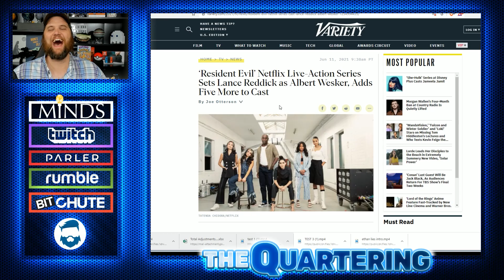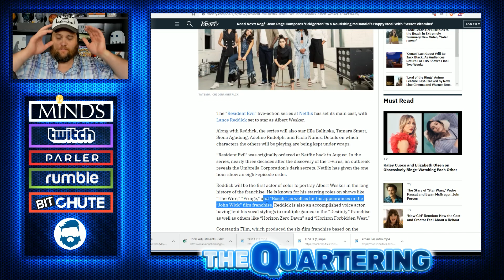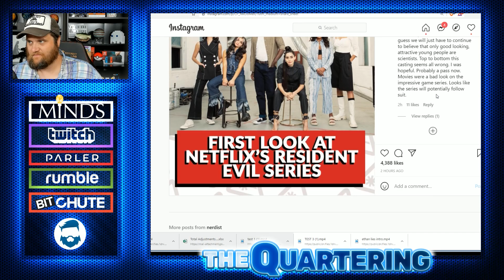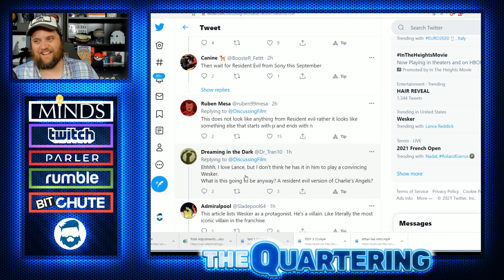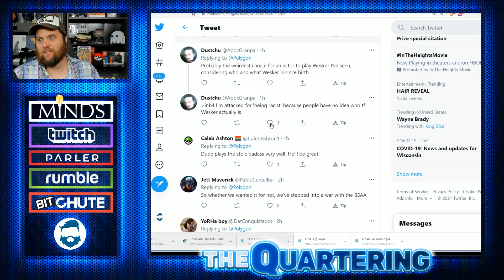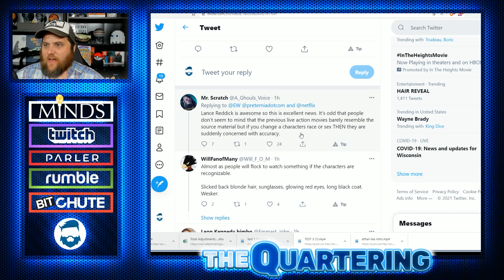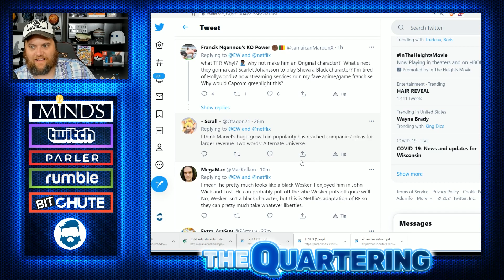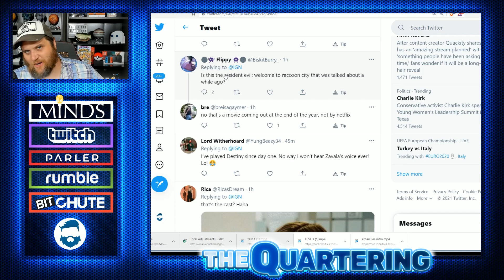Epic Fail! Netflix Resident Evil Live Action Revealed! Absolutely ROASTED By Fans & Lance Reddick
I love resident evil & the movies aren't amazing but wow netflix..wow..Install Raid for Free ✅ Mobile and PC and get a special starter pack 💥 Available only for the next 30 days!